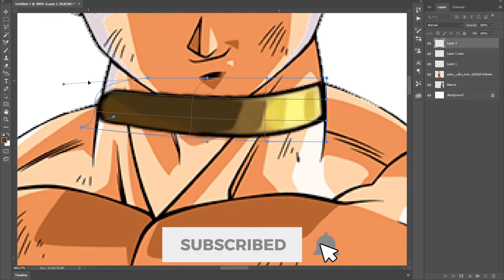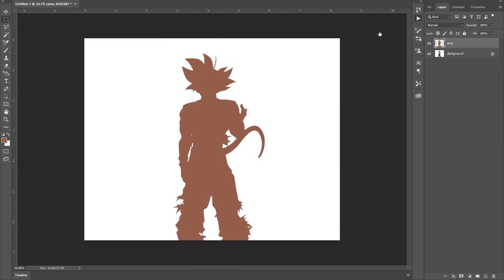OMG GOKU ft BEERUS!! Dragon Ball Fusion Photoshop